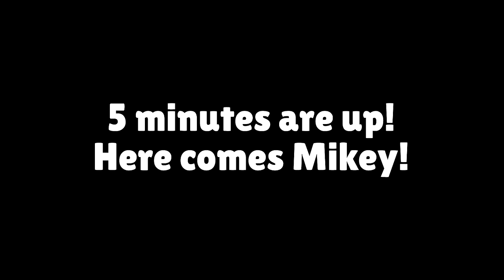ELECTRIC STORM Armor Speedrunner vs WATER Armor Hunter : JJ vs Mikey in Minecraft Maizen!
in Minecraft Video compilation you will see: JJ and Mikey Found THE LONGEST PORTALS : TNT vs LAVA vs BEDROCK vs RAINBOW in Minecraft Maizen!

This channel contains the best compilations of minecraft videos by Maizen Craft!